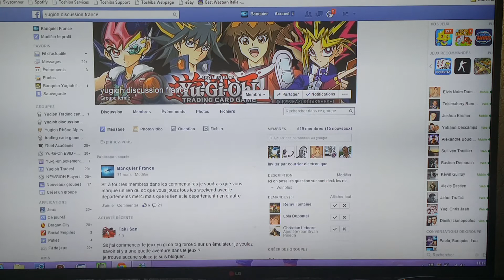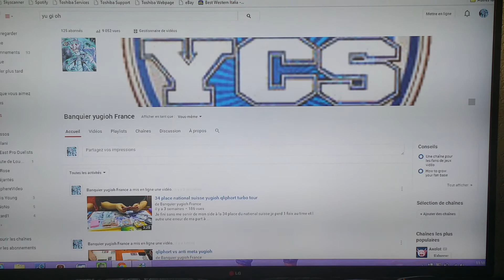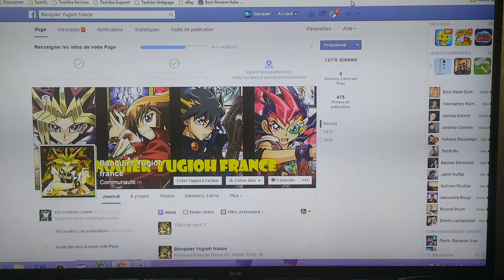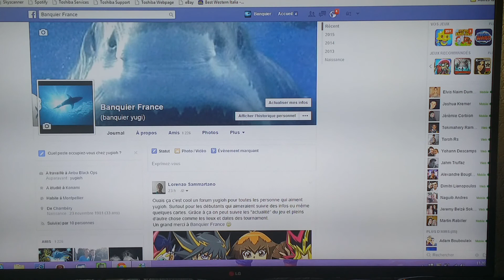Yugioh trading carte France la présentation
Dans ma vidéo je présente mon compte Facebook mais groupe et mon forum
Mon forum echange